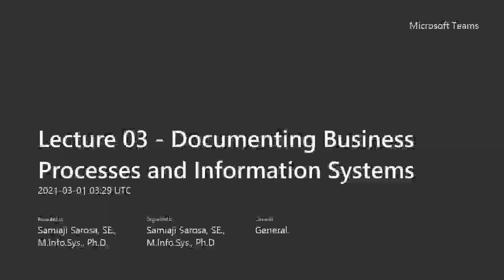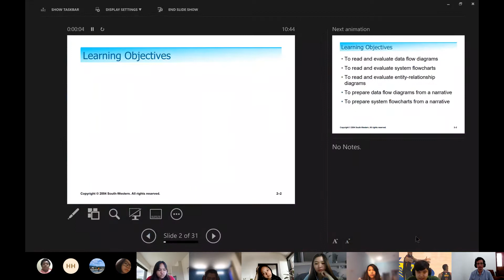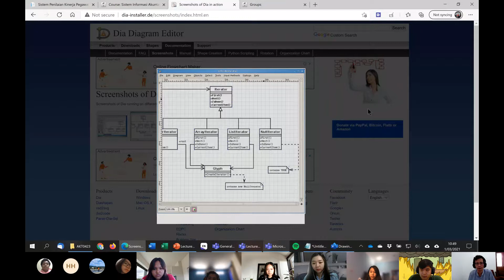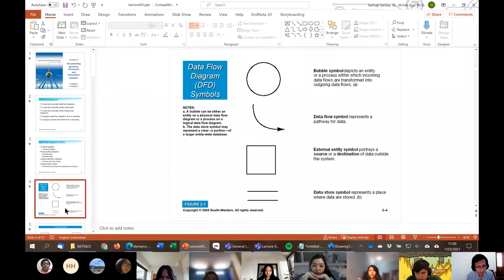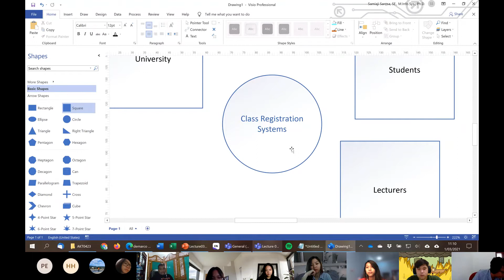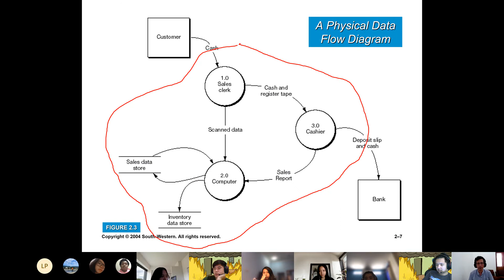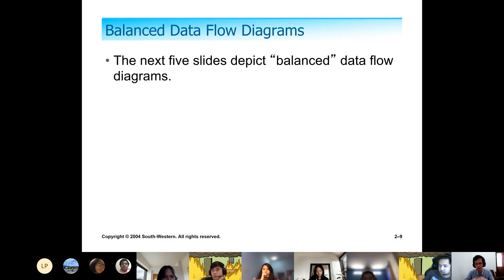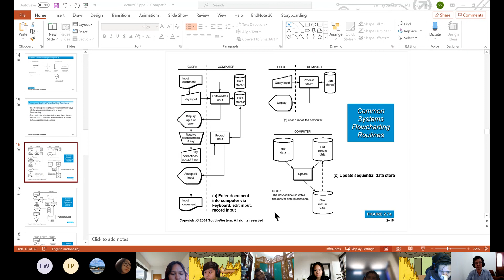AKT0423B - Lecture 03 - Documenting Business Process and Information Systems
Lecture 03 Accounting Information Systems (AKT0423) B Class. The topic is "Documenting Business Process and Information Systems"